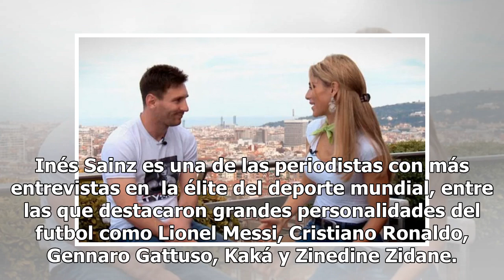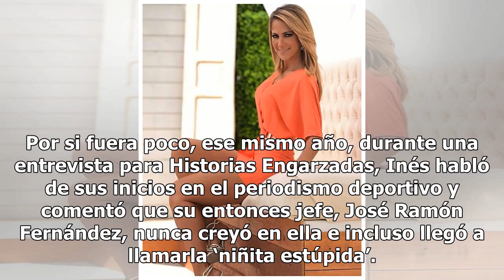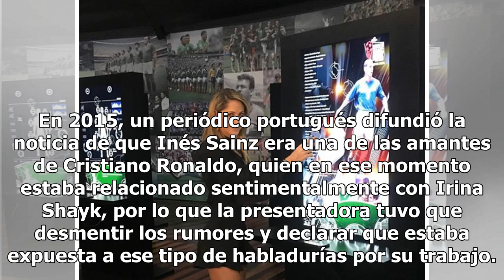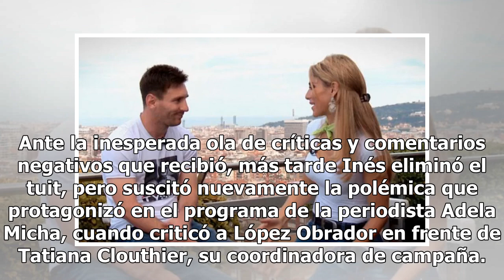Ridículos, chismes y humillaciones: la caída de Inés Sainz en televisión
Inés Sainz es una presentadora de televisión, periodista y modelo mexicana que ha tenido la oportunidad de cubrir eventos deportivos como Super Bowls, Copas del Mundo y Torneos de Golf; sin embargo, diversos escándalos, rumores y humillaciones mancharon su trayectoria en televisión. Inés Sainz es un...